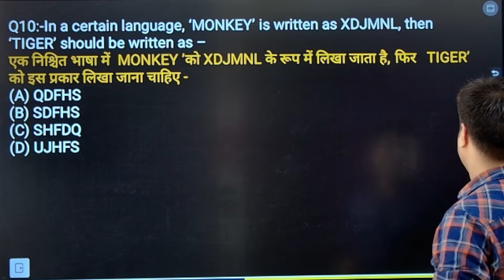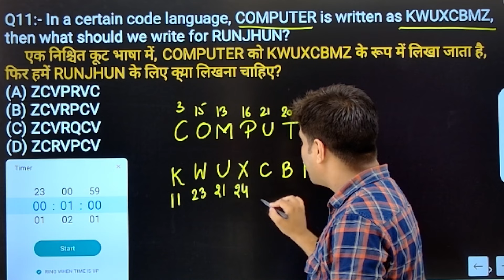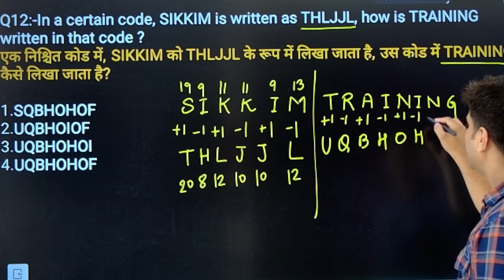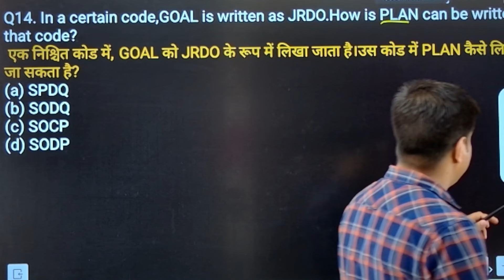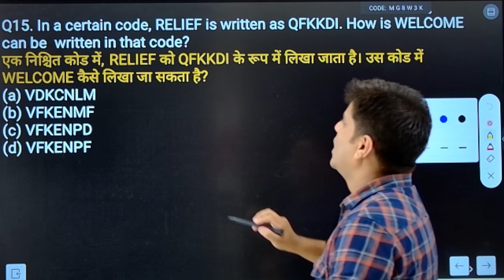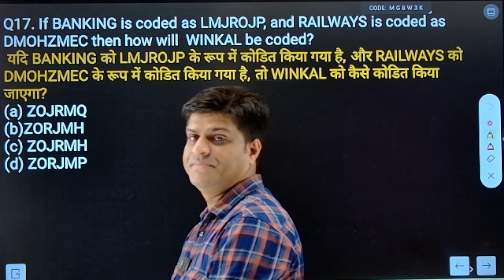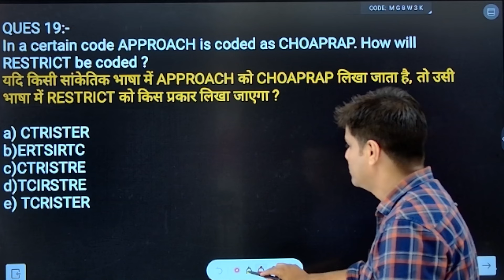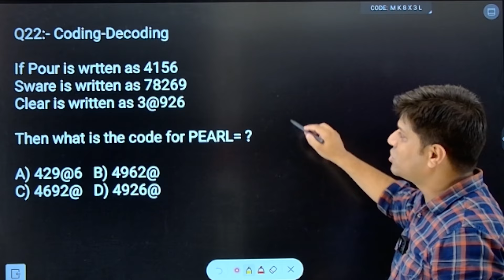Letter | Coding & Decoding -2 | Reasoning